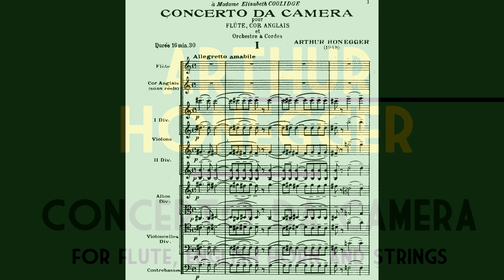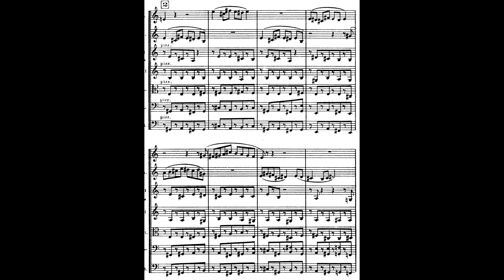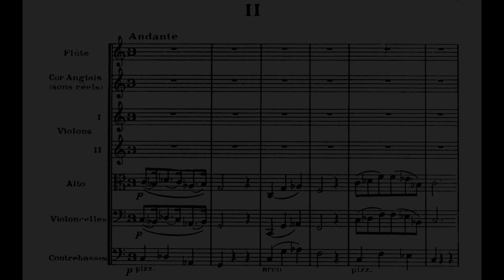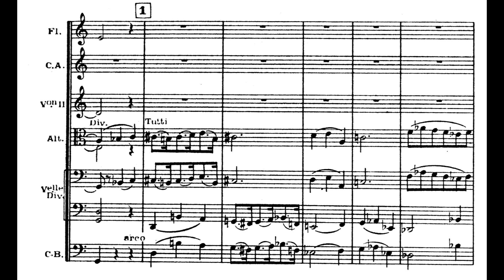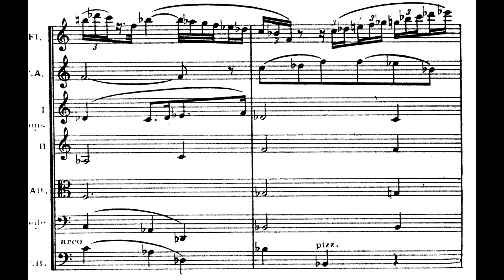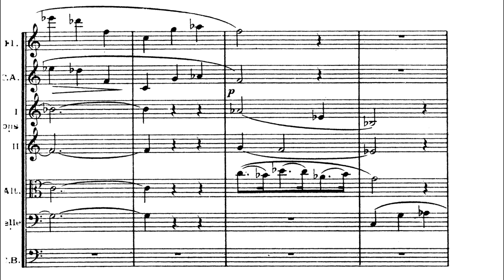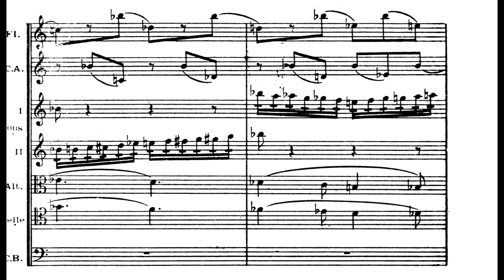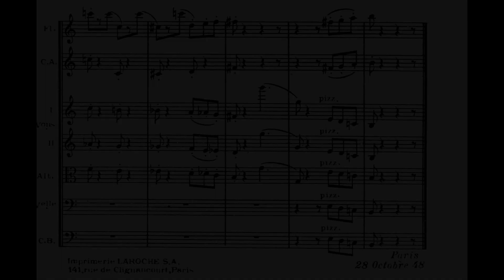Arthur Honegger - Concerto da Camera for Flute, English Horn and Strings (1948) [Score-Video]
Arthur Honegger - Concerto da Camera for Flute, English Horn and Strings, H. 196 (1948)

I. Allegretto amabile
II. Andante
III. Vivace

Fernand Dufrène, flute
Paul Taillefer, english horn
Orchestre National de la Radiodiffusion Française
Georges Tzipine, conductor